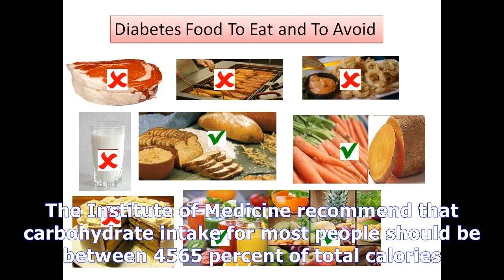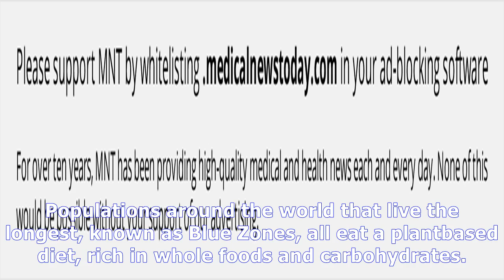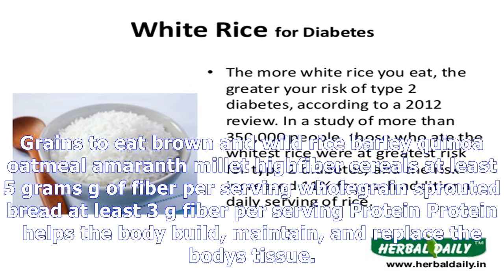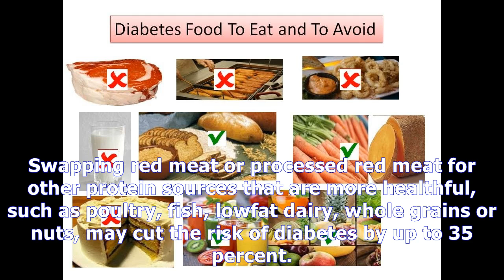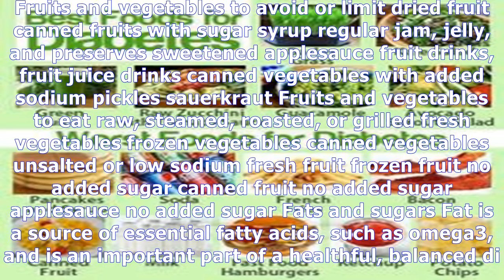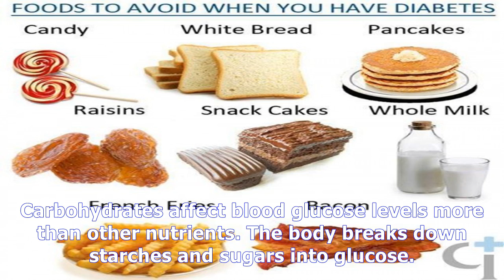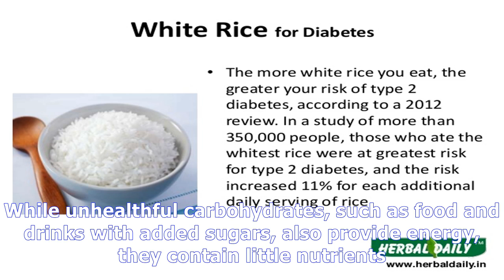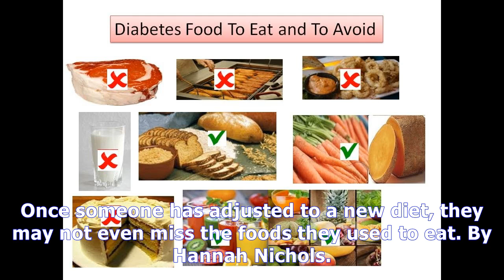Foods to avoid for people with diabetes